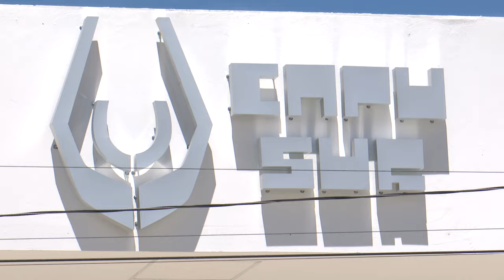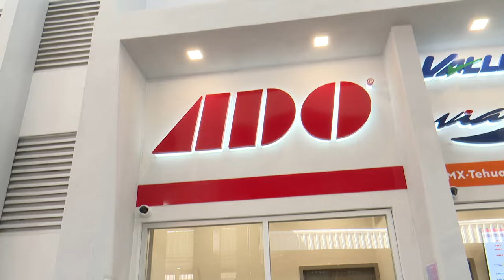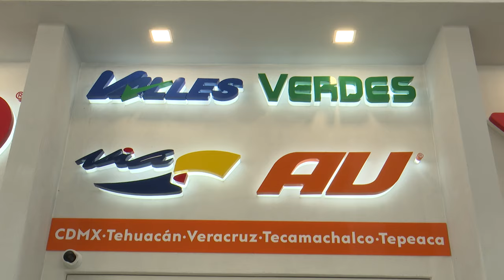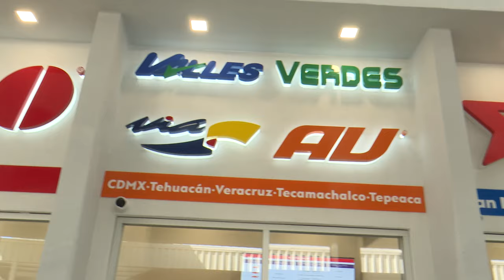🎉🚍 Conozca la CAPU 2, nueva terminal camionera en Puebla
🎉🚍 Conozca la CAPU 2, nueva terminal camionera en Puebla inaugurada por el Gobernador Sergio Salomón Céspedes Peregrina.